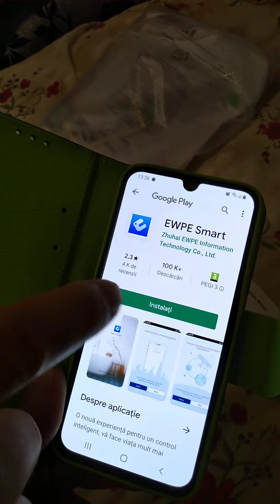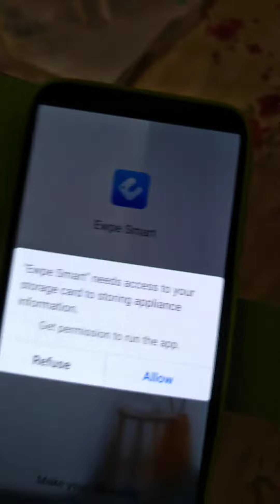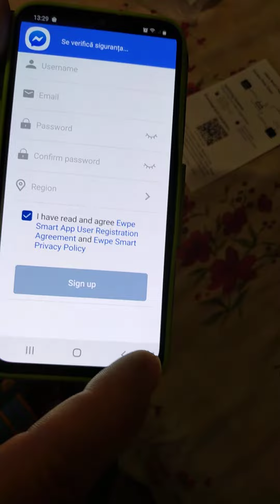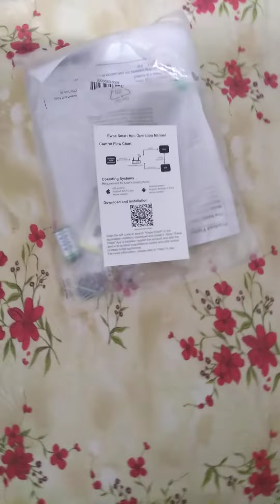Cum instalăm aplicația aerului condiționat wifi cumpărat ...